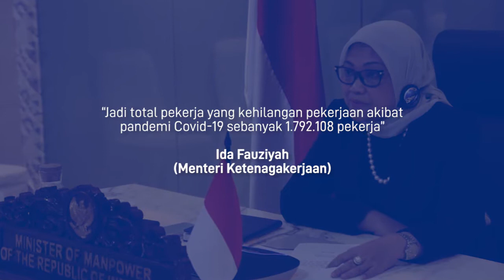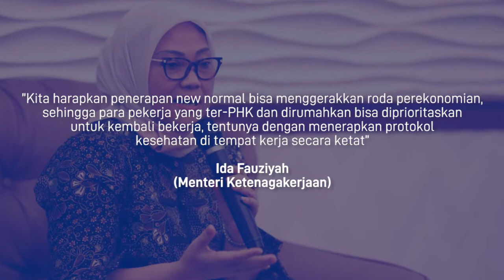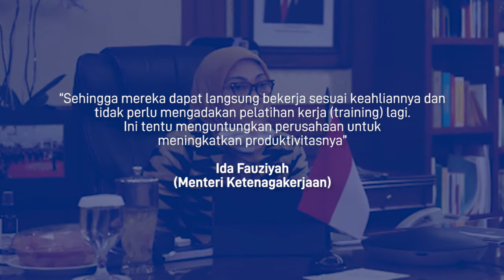Menaker Minta Pengusaha Rekrut Lagi Pekerja yang di-PHK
Sampai 27 Mei 2020, pekerja sektor formal yang dirumahkan sebanyak 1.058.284 orang, dan yang ter-PHK 380.221 pekerja. Sedangkan pekerja sektor informal yang terdampak 318.959 pekerja.

Selain itu, terdapat 34.179 calon pekerja migran Indonesia yang gagal diberangkatkan serta 465 pemagang yang dipulangkan.

“Jadi total pekerja yang kehilangan pekerjaan akibat pandemi Covid-19 sebanyak 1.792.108 pekerja”
Ida Fauziyah
(Menteri Ketenagakerjaan)

Menurut Ida, data yang telah melalui proses cleansing antara Kemnaker dan Badan Penyelenggara Jaminan Sosial Ketenagakerjaan (BPJamsostek).

“Data ini sudah diketahui jelas by name by address”
Ida Fauziyah
(Menteri Ketenagakerjaan)

Ia mengatakan, jelang penerapan new normal (kenormalan baru) di Indonesia, ia meminta para pengusaha merekrut kembali pekerja/buruh yang di-PHK dan dirumahkan akibat pandemi Covid-19.

Langkah ini diharapkan dapat mengurangi angka penggangguran dan memperluas kesempatan kerja baru.

Ida juga mengingatkan agar penerapan new normal selalu mengutamakan Keselamatan dan Kesehatan Kerja (K3) bagi pekerja/buruh.

Menurutnya, industri sangat terkait dengan hidup banyak orang, sehingga harus dijalankan sesuai protokol kesehatan dan diawasi dengan ketat.

”Kita harapkan penerapan new normal bisa menggerakkan roda perekonomiam, sehingga para pekerja yang ter-PHK dan dirumahkan bisa diprioritaskan untuk kembali bekerja, tentunya dengan menerapkan protokol kesehatan di tempat kerja secara ketat”
Ida Fauziyah
(Menteri Ketenagakerjaan)

Ida menjelaskan, merekrut ulang para pekerja yang ter-PHK dan dirumahkan memiliki keuntungan tersendiri bagi pengusaha.

Mereka telah memiliki keterampilan yang sesuai dengan kebutuhan perusahaan, memiliki pengalaman kerja, serta mengenal budaya kerja di perusahaan.

“Sehingga mereka dapat langsung bekerja sesuai keahliannya dan tidak perlu mengadakan pelatihan kerja (training) lagi. Ini tentu menguntungkan perusahaan untuk meningkatkan produktivitasnya”
Ida Fauziyah
(Menteri Ketenagakerjaan)